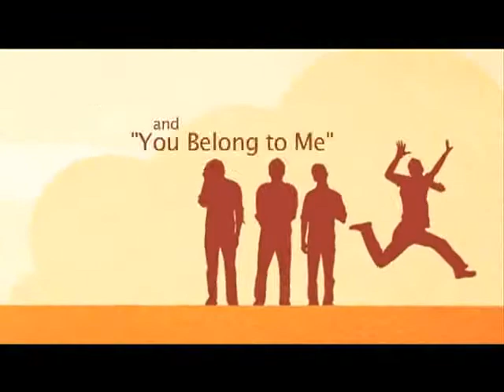Grey Holiday Trailer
The trailer for the new album "The Glorious Revolution"